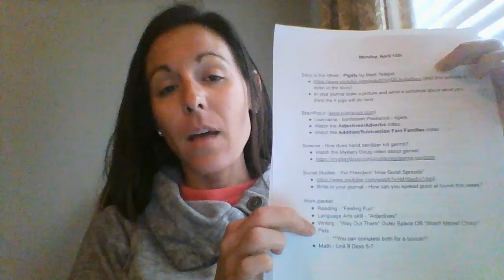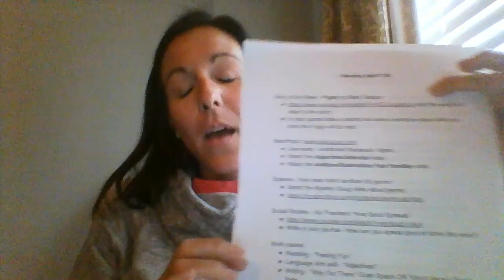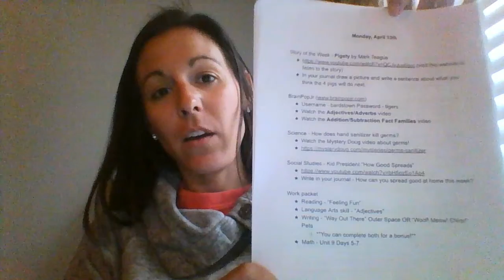Welcome Back!!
A welcome back message and directions for NTI packet and additional learning activities.